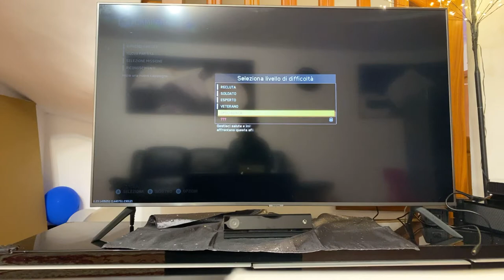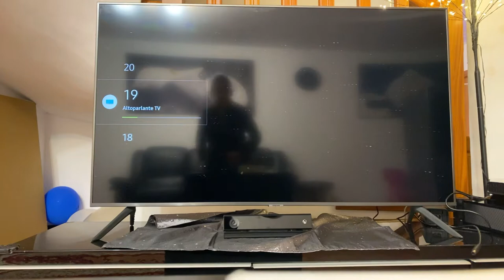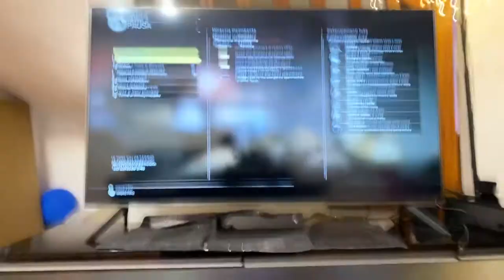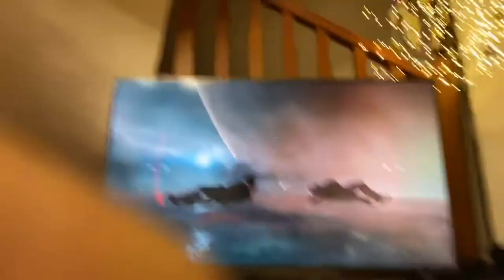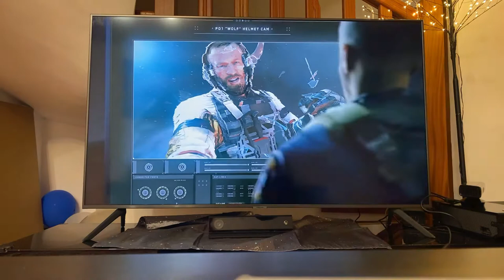Cll of duty infinite Warface